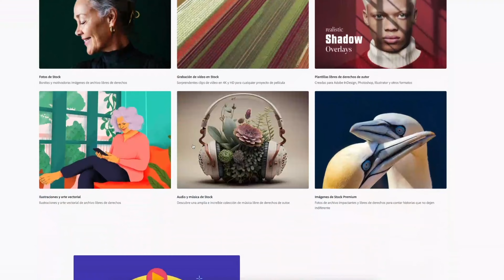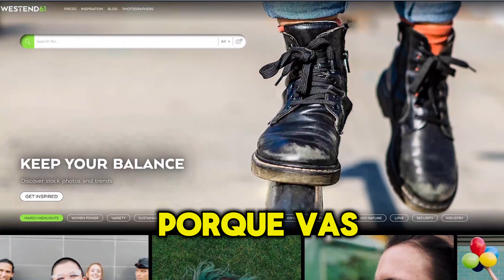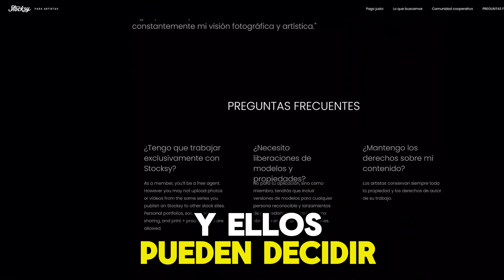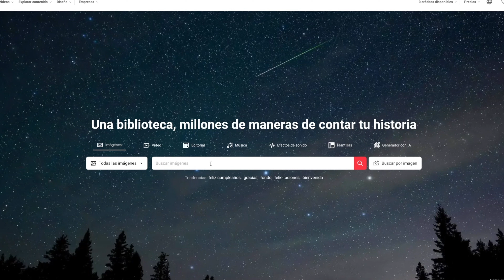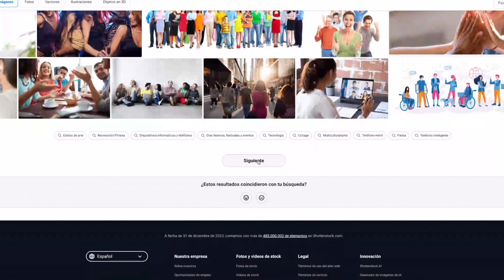¿ Que es la FOTOGRAFIA de STOCK ?. Episodio 4.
En este video te enseño que es la fotograafia de stock, en que consiste, y tambien te doy un pequeño truco